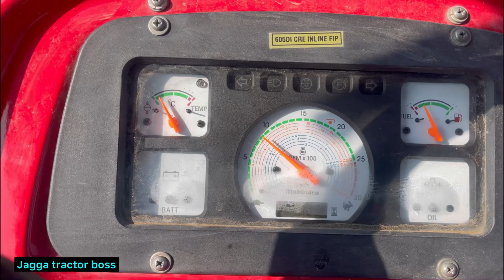Mahindra Arjun altra 1 605 Di simple to turbo power diesel pump modify modifications